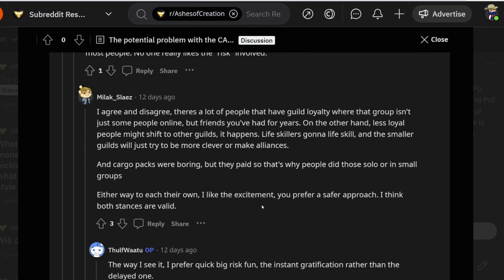Ashes Of Creation Caravans - This MMO IS NOT FOR YOU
Ashes Of Creation has always been about risk vs reward. The caravan system is one that excites me as the idea of open world pvp with incentive is thrilling. I’ve recently seen a lot of concerns in discord, reddit, and youtube in concern to losing everything, time wasted, and more. Here’s my thoughts.

Purchase Ashes Of Creation With my referal code: HI5ZG9WTR8FVCMYL
0:00 Ashes Of Creation Intro
0:40 Caravan Details
2:22 Gathering And Trading Engagement
3:19 Why Ashes May Not Be For You
6:00 Caravan Risk VS Reward
7:21 Why I’m Excited